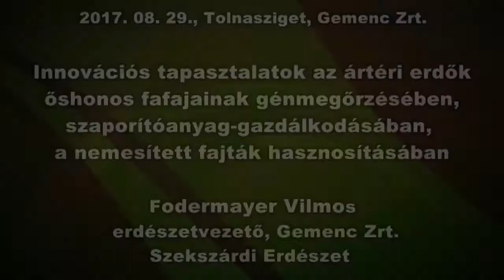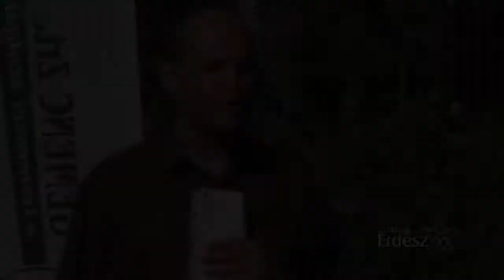Ártéri erdők őshonos fafajainak génmegőrzése a Gemenc Zrt.-nél_Fodermayer Vilmos_2017.08.29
A Gemenc Zrt. és a Nemzeti Élelmiszerlánc-biztonsági Hivatal közös fajtabemutató szakmai napot szervezett augusztus 29-én, Tolnaszigeten.
A közös rendezvényen a nyár és a fűz fafajok génmegőrzési eredményeinek hasznosítását mutatták be az erdőgazdálkodás és a növénynemesítés terén.
„A megváltozott környezeti feltételek mellett az erdőgazdálkodás és a természetvédelem céljainak összehangolása a génmegőrzés és a növénynemesítés tekintetében fontos szakmai feladat.” – emelte ki Ugron Ákos Gábor, a Földművelésügyi Minisztérium (FM) állami földekért felelős helyettes államtitkára a rendezvényen.
A génmegőrzési és szelekciós nemesítési programok eredményeként létrejött fekete nyár, fehér fűz géngyűjteményeket és szaporítóanyag-forrásokat a szakmai napon a NÉBIH munkatársai mutatták be.